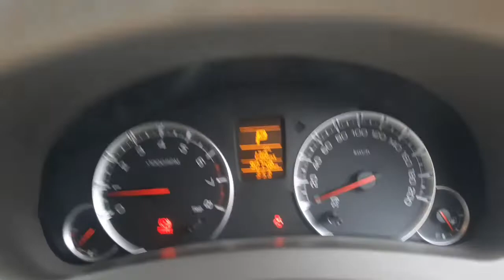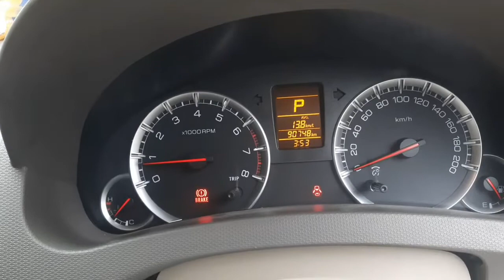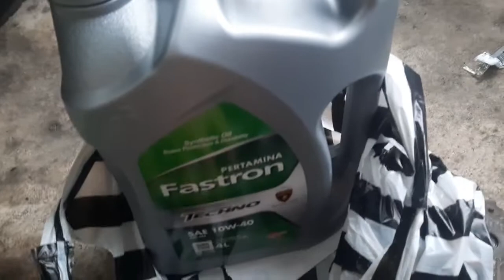PENYEBAB MOBIL BENSIN BOROS & TARIKAN BERAT SUZUKI ERTIGA MATIC 2014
perawatan mobil sangat penting, vidio ini sebagai pembelajaran kita semua untuk mencintai mobil dan merawatnya dengan baik...

enjoy the vidio...  selamat menonton